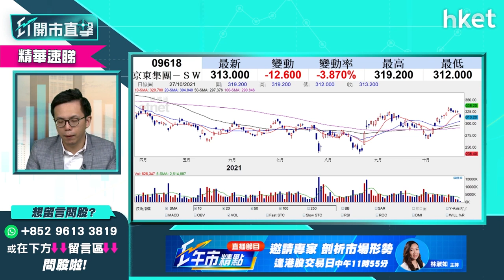【ET開市直擊】（精華）京東9618、阿里巴巴9988齊跌 是吸納時機？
京東（09618）、阿里巴巴（09988）股價今早跌逾3%，騰訊（00700）、美團（03690）亦齊跌，中概科網股現沽壓，投資者如想入手大價科網股，現時是否吸納時機？入市有何策略？較推介哪一隻？盈立證券研究部總監陳偉聰（Jason）為你分析，立即點擊收看／收聽。

Time code
00:00 - 港股今日焦點速覽
01:10 - 美股外圍市況速覽
02:14 - 港股ADR表現
03:00 - 亞太股市早段市況速報
03:08 - 標指創紀錄新高　市場資金仍偏好美股
04:23 - 解讀債息升美股仍升現象
08:41 - 港股上日市況速覽
09:49 - 恒指短期有機會維持反彈　關鍵價位在哪？
12:02 - 劉鶴發言未能消除內房板塊憂慮？形勢仍有保留？
14:44 - 內房股部署策略　中海外（00688）較安全？
16:00 - 觀眾問股：騰訊（00700）甚麼價位可入？科技股未有貨宜再等？
17:35 - 觀眾問股：大唐新能源（01798）可望再破頂
19:01 - 觀眾問股：龍源電力（00916）走勢分析
20:20 - 觀眾問股：中廣核新能源（01811）短綫操作策略？部署宜睇中長綫？
22:36 - 觀眾問股：中芯國際（00981）前景好股價弱？
25:38 - 港股開市前市況速報
28:05 - ET個股推介 - 華潤電力（00836）
29:04 - 觀眾問股：洛陽鉬業（03993）昨日急跌需沽？
30:32 - 觀眾問股：新世界發展（00017）中長綫睇好？
32:35 - 觀眾問股：恒指26000點見頂未？
34:48 - 觀眾問股：天立教育（01773）復牌下跌見底未？
36:12 - 觀眾問股：華潤電力（00836）短綫要審慎？
38:03 - 觀眾問股：天能動力（00819）走勢好轉股價仍弱
39:20 - 觀眾問股：馬雲現身有何玄機？阿里巴巴（09988）是否轉勢仍待觀望？
42:35 - 觀眾問股：Apple年底前可衝上200元？
44:22 - 觀眾問股：中國鋁業（02600）短期宜審慎？
45:38 - 觀眾問股：江西銅（00358）15元有貨可反彈再上？
47:01 - 觀眾問股：騰訊（00700）升穿500元可再入貨？
48:03 - 觀眾問股：新創建（00659）有機會再升？中長
49:20 - 觀眾問股：頤海國際（01579）買入、上望價位？
50:32 - 觀眾問股：日清食品（01475）前景分析
52:18 - 觀眾問股：快手（01024）慢慢擺脫弱勢？
53:44 - 觀眾問股：定加注價位策略
54:53 - 恒指早段市況速覽
56:16 - 財經日誌提提你